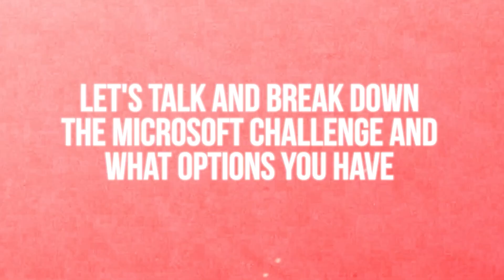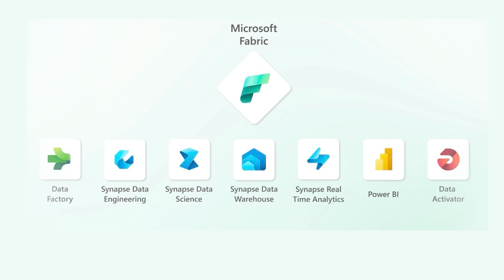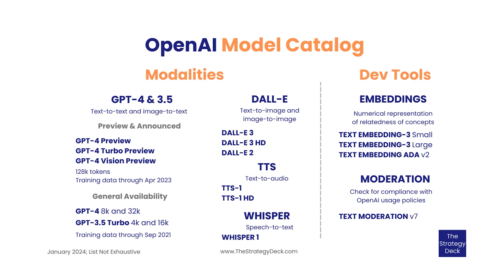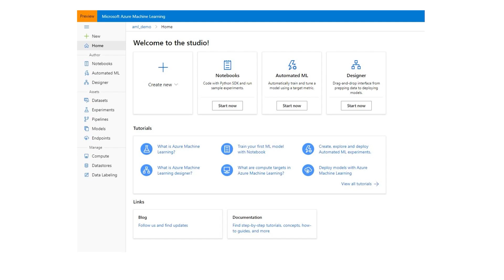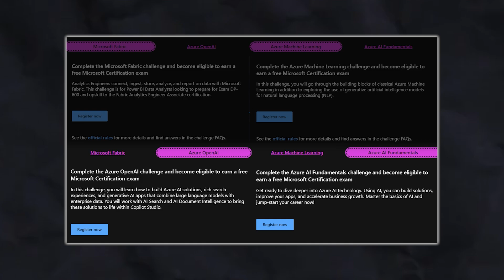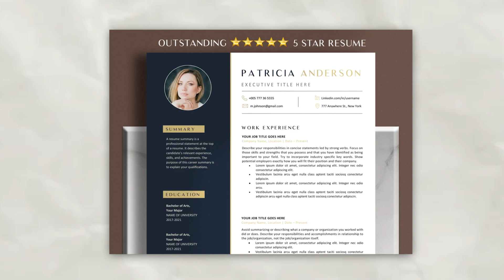FREE MICROSOFT EXAM CERTIFICATION - MICROSOFT AI SKILLS CHALLANGE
Microsoft AI Skill Challenge = Free Microsoft Exam Voucher! AI + Cloud = Power!

Hello World! Hello future Cloud Engineers! I would like to share an amazing opportunity with you!

The post is about AI Skill Challenge from Microsoft team. First of all It’s Azure Cloud and I truly believe the cloud and AI have a big future in IT world, that’s why you should learn all about cloud RIGHT NOW.

Let’s talk and break down the Microsoft AI Skills challenge and what options you have. First of all, the Challenge is active from March 19, 2024 until April 19, 2024, don’t wait, act now. Next, you will have 4 challenges to pick from. It’s Microsoft Fabric, Azure Open AI services, Azure Machine learning and Azure AI Fundamentals. The whole idea of the challenge is you learn the material from Microsoft Learn platform and take an official exam.

Once again, this is an amazing opportunity to dive into Azure World! Please use it! I would like to ask you to share this post with your friends, colleagues and future Azure engineers – let's make Azure #1 cloud platform!

Welcome to Azure World and good luck with your exam!

Big thank you to Microsoft team for an amazing opportunity!

00:00 Introduction
01:16 Microsoft Fabric challenge
01:36 Azure OpenAI challenge
02:51 Azure Machine Learning challenge
03:40 Azure AI Fundamentals challenge
04:09 Summary for the challenges
05:06 Rules and how to redeem the exam voucher
05:40 That's why you need the Microsoft Certification!
06:03 Thank you Microsoft!
06:23 Good luck and my personal challenge for you!